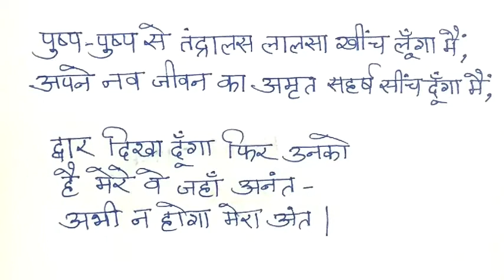Class 8 Hindi Ch 1 Dhwani 2